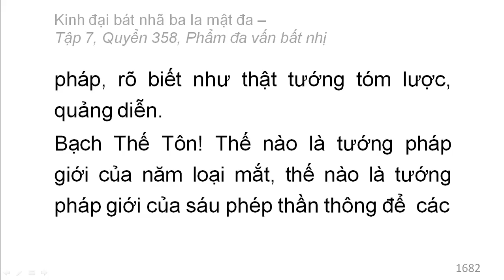Quyển 358: Kinh đại bát nhã ba la mật đa - Phẩm đa vấn bất nhị (rất hay) (358/600) (13)